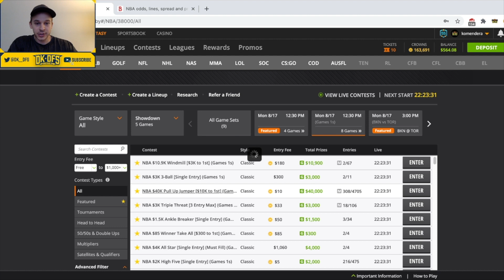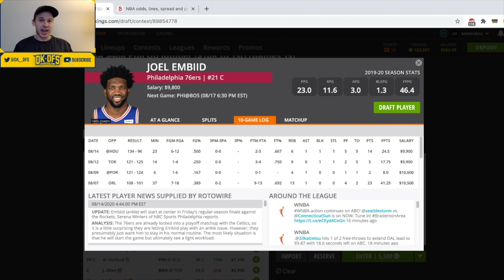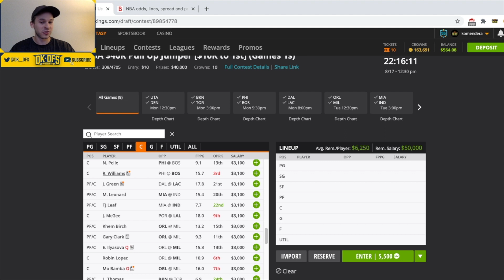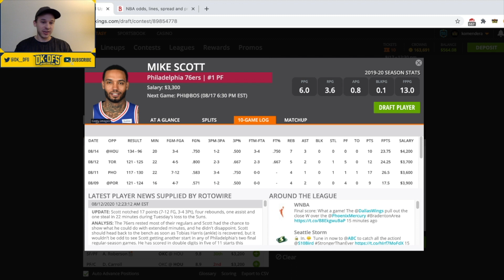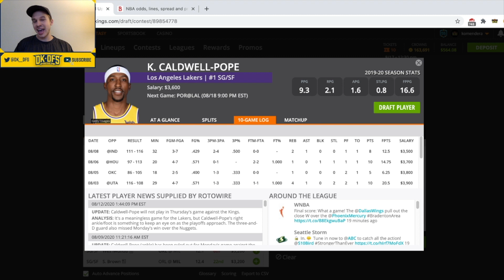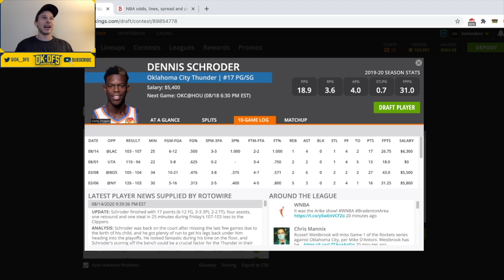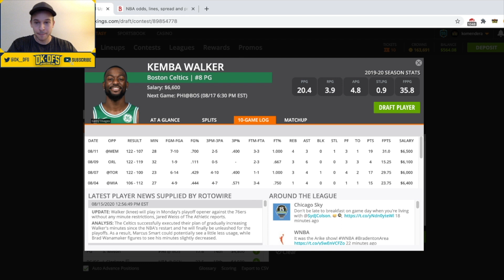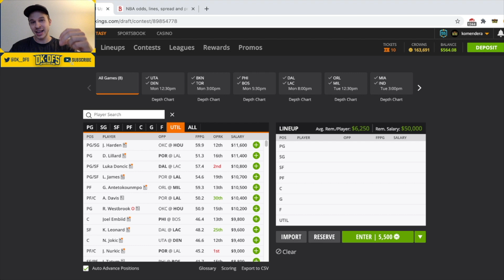DRAFTKINGS NBA ANALYSIS (GAME 1S) | DFS PICKS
In this video, I breakdown the NBA Game 1s slate on DraftKings